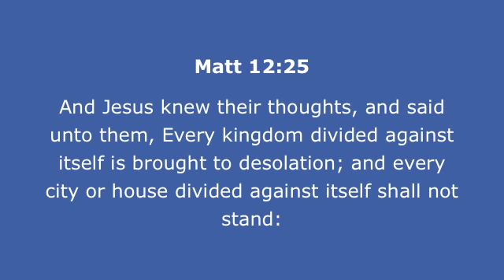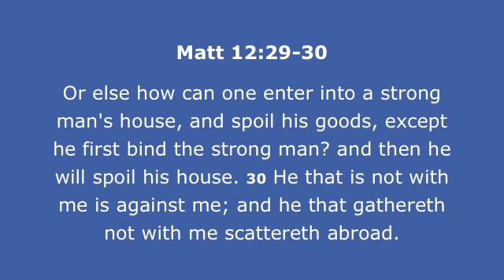A Nation Divided Cannot Stand